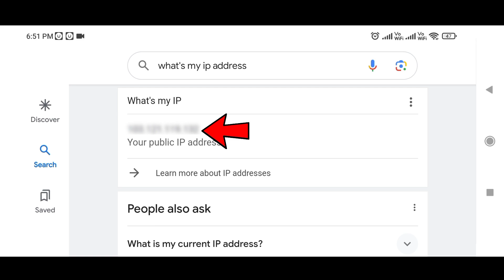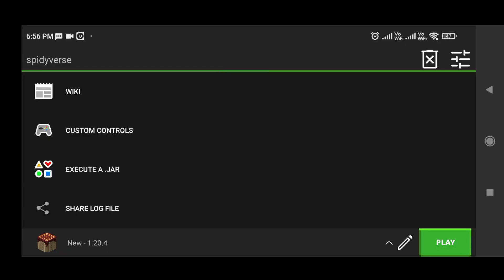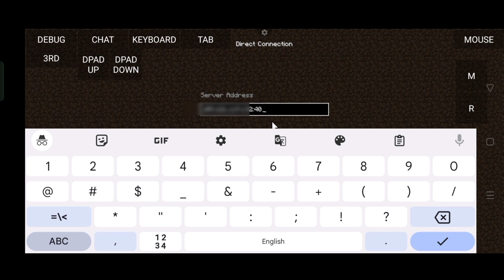🔥HOW TO PLAY MULTIPLAYER WITH YOUR FRIENDS🔥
Hey guys hope you enjoyed the video in this video I showed you how to play multiplayer with your friends without creating server, be sure to like and subscribe the channel for more videos like this.

Just a reminder: pls write all your doubts in comment section.

GOODBYE